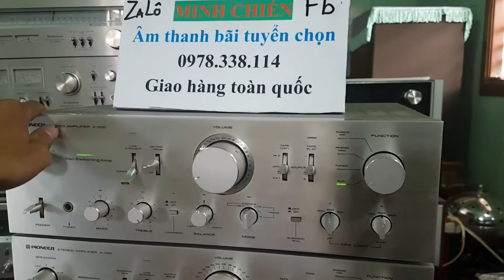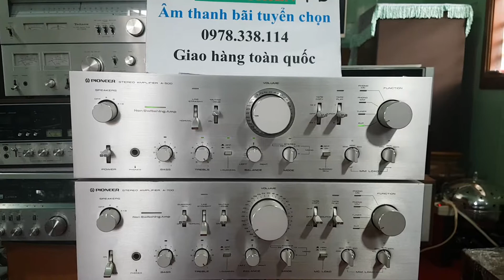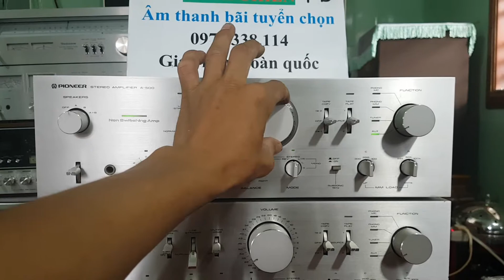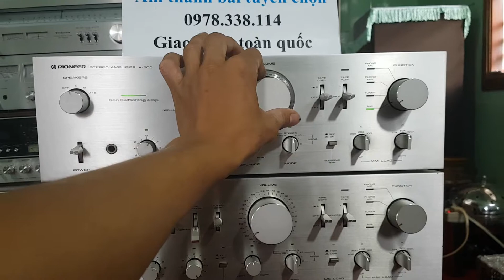Pioneer A-500 ĐẸP CHẤT ÂM HAY GIÁ CHỈ 4TR800$ AE CHƠI TẾT